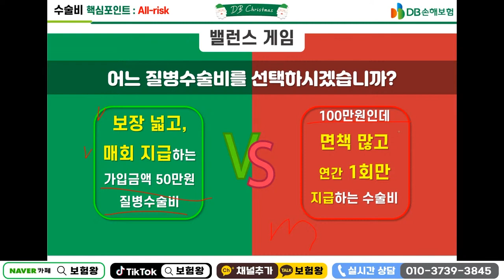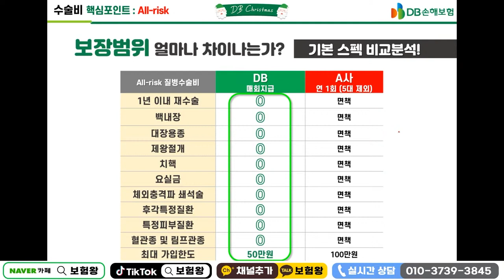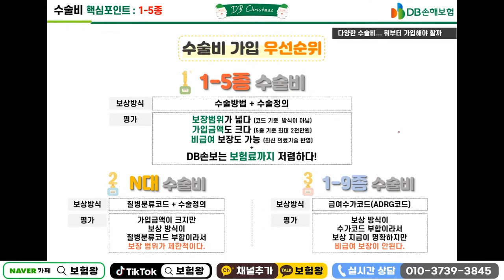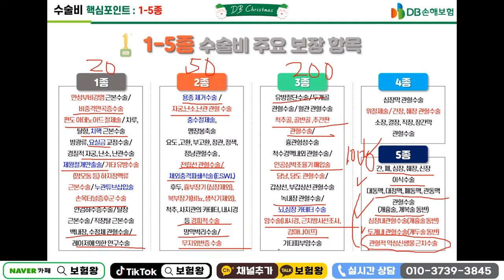역사속으로 사라질 가성비 끝판왕 수술비보험!! (F.언제 다시 볼수 있을까??)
역사속으로 사라질 가성비끝판왕보험 수술비보험!!
이제 1주일밖에는 안남았습니다.

그전에 미리미리 연락주세요
감사합니다..

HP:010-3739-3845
카톡친구추가:r2an
카톡플러스친구:보험왕